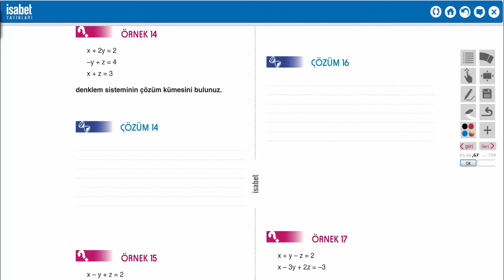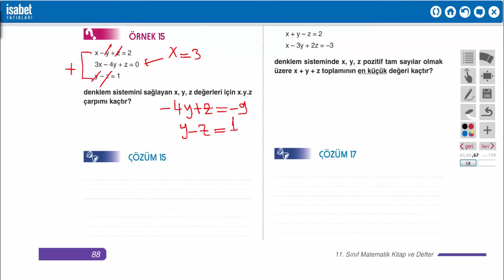11. Sınıf Matematik – Ders 7 – DOĞRUSAL DENKLEM SİSTEMLERİ 2